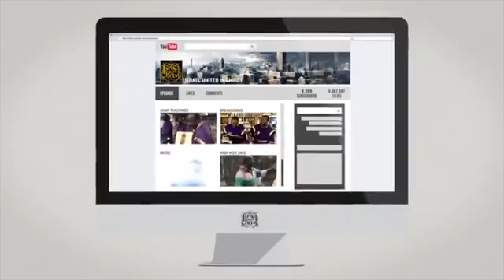The Israelites: Camp Classic Speak Unto Us Smooth Things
IUIC - DC STREAMS LIVE ON THE RADIO EVERY TUESDAY AT 7:00 PM EST